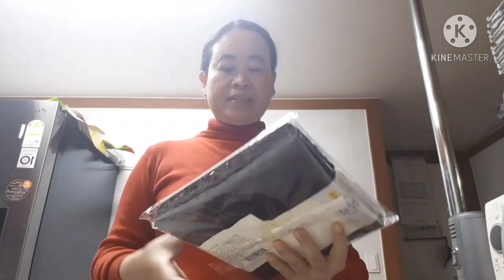ang sarap ng roasted seaweeds kain tayo guys